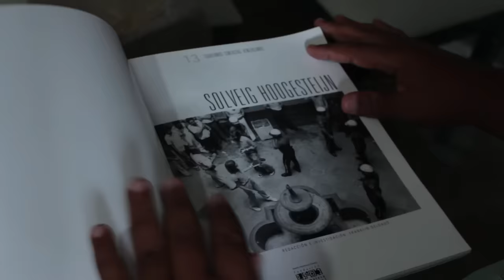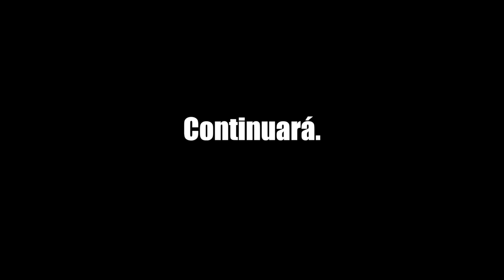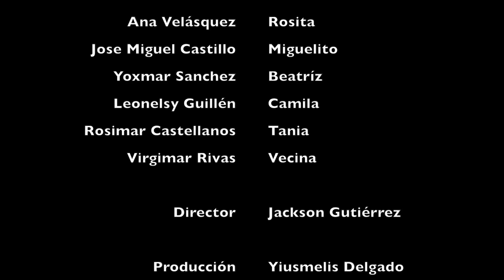Bala para Bala Capitulo 1